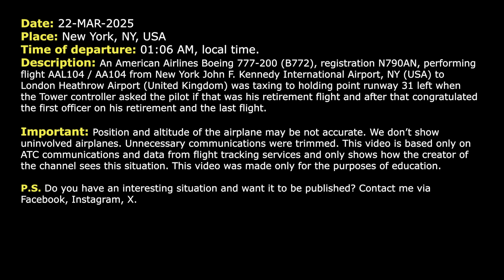Kennedy controller congratulates pilot on his retirement flight. Real ATC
THIS VIDEO IS A RECONSTRUCTION OF THE FOLLOWING SITUATION IN FLIGHT:

22-MAR-2025. An American Airlines Boeing 777-200 (B772), registration N790AN, performing flight AAL104 / AA104 from New York John F. Kennedy International Airport, NY (USA) to London Heathrow Airport (United Kingdom) was taxing to holding point runway 31 left when the Tower controller asked the pilot if that was his retirement flight and after that congratulated the first officer on his retirement and the last flight.

HOW I DO VIDEOS:
1) I monitor media, airspace, looking for any non-standard, emergency and interesting situation.
2) I find communications of ATC unit for the period of time I need.
3) I take only phrases between air traffic controller and selected flight.
4) I find a flight path of selected aircraft.
5) I make an animation (early couple of videos don’t have animation) of flight path and aircraft, where the aircraft goes on his route.
6) When I edit video I put phrases of communications to specific points in video (in tandem with animation).
7) Together with my comments (voice and text) I edit and make a reconstruction of emergency, non-standard and interesting situation in flight.